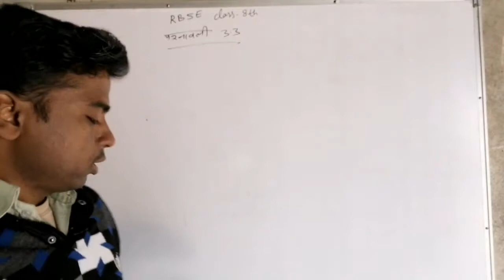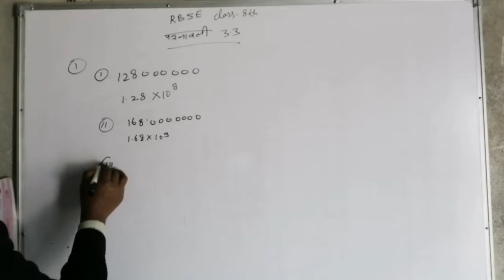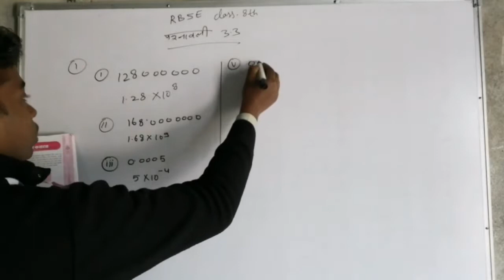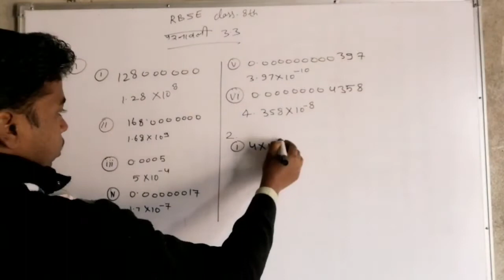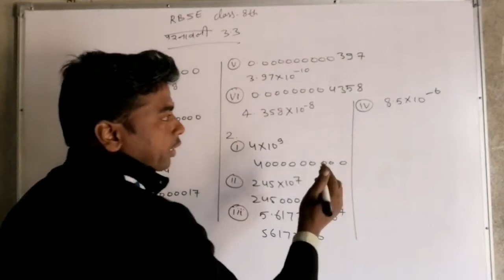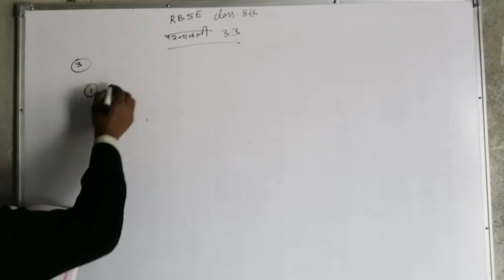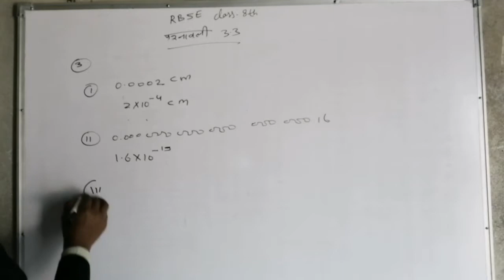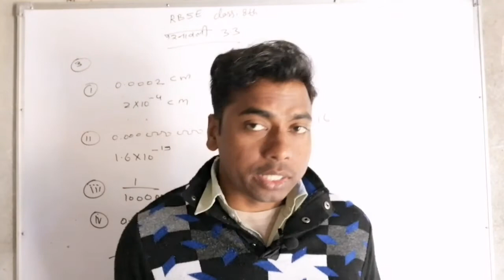Prashnavali 3.3 राजस्थान बोर्ड कक्षा 8 घात एवं घातांक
किसी संख्या पर घात लगाना या घातांकन (Exponentiation या Involution, इनवॉल्यूशन) एक गणितीय संक्रिया है जिसमें किसी संख्या को लगातार अपने से दो या अधिक बार गुणा किया जाता है। जितने बार गुणा किया जाता है, वह उस संख्या का 'घात' कहलाता है। घात को संख्या के ऊपर दाहिनी ओर थोड़ा हटाकर लिखा जाता है; इस प्रकर ३४ = ८१। घातक्रिया में दो संख्याएँ उपयोग की जाती हैं- आधार (बेस) a एवं घातांक (exponent) n. जब n धन पूर्णांक होता है तो घातांकन a का स्वयं से बार-बार गुणन को दर्शाता है।

{\displaystyle a^{n}=\underbrace {a\times \cdots \times a} _{n},} {\displaystyle a^{n}=\underbrace {a\times \cdots \times a} _{n},}
घात-संकेत के आविष्कार के पहले युनानी लोग द्वितीयघात को चतुष्कोण संख्या अथवा घात कहते थे। डायोफ़ैंटस ने २७५ ई. के लगभग तृतीय घात को 'घन' कहा, चतुर्थ घात को 'घातघात' और पंचमधात को 'घातधन', इत्यादि। इस नामावली में घातों को जोड़ने का नियम बरता गया है।

घात क्रिया मूलक्रिया (root finding) का विलोम है। मूल क्रिया में संख्या का कोई मूल (जैसे वर्गमूल) ज्ञात किया जाता है।